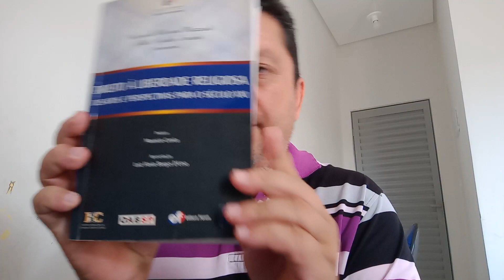Livros sobre Liberdade Religiosa